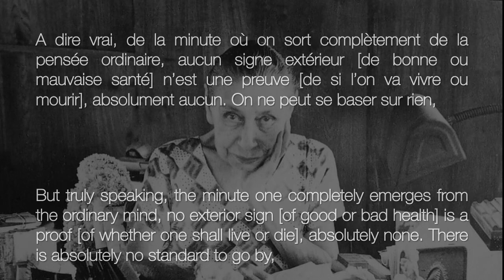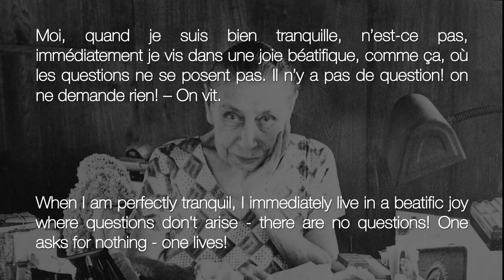The Mother: ''If one remains very QUIET, one is sure to know what He has decided ''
Video Presentation by Muriel